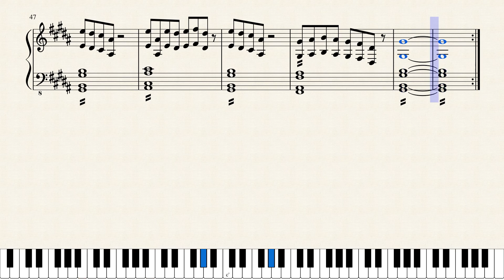深い地の中は